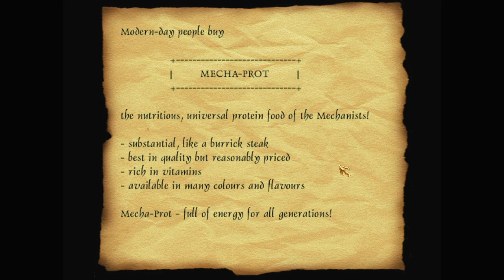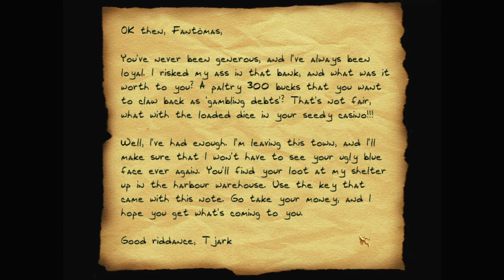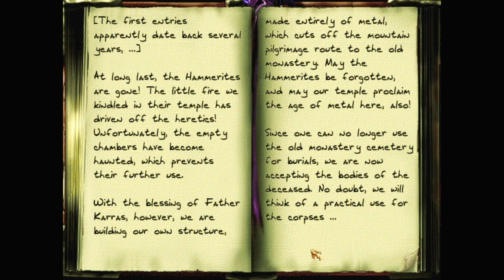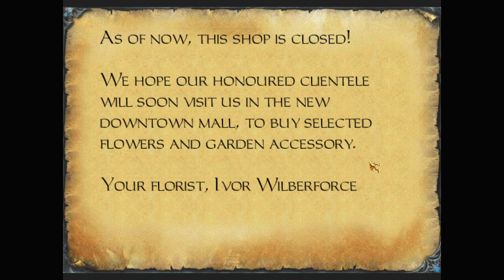Let's play Thief fan missions: Double-crossed!, episode 3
Double-crossed! is a Thief 2 fan mission by zappenduster. Find more details and the download at TTLG